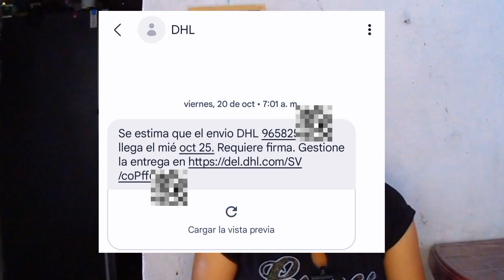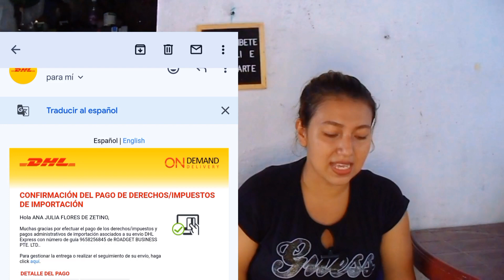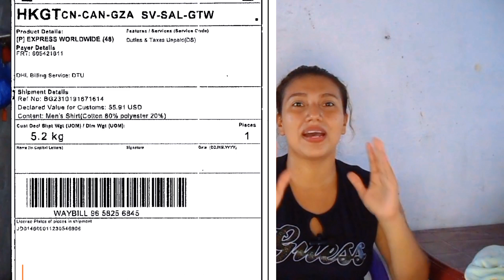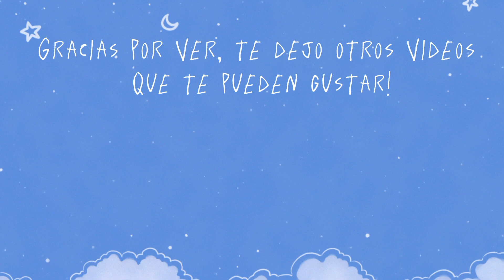Mi EXPERIENCIA comprando en SHEIN desde El Salvador | Esto pagué de IMPUESTOS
Por fin amigos les traigo mi experiencia comprando en shein por primera vez, como fue el envío, cuánto pague de impuestos y cuanto tarda en llegar los paquetes por medio de DHL!

🗨️Comenta para que interactuemos más 💗